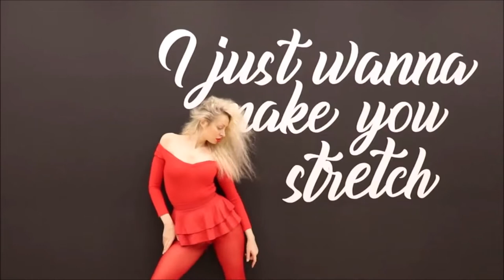Erotic Yoga ElectroCeutical for eldely bed ridden people just watching can stimulate muscles+ blood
This material is copyrighted to Professor of Medicine Desiré Dubounet. Viewing or using this material is NOT free, But you can Pay with Good Karma if you are disadvantaged.
If someone is slandering Prof Dubounet please ask for a conference call to expose some truths rather than listen to back stabbing.